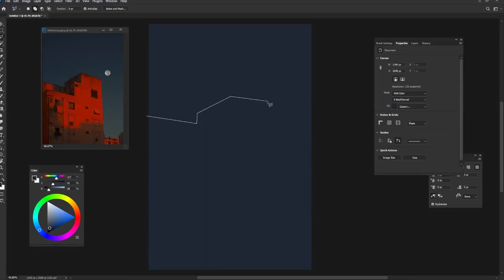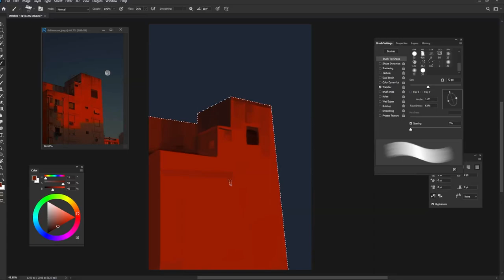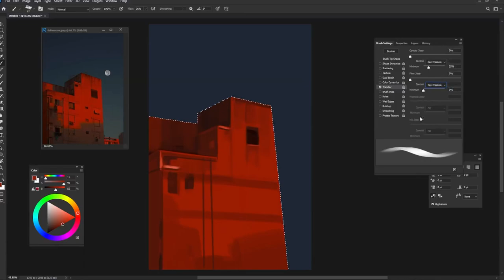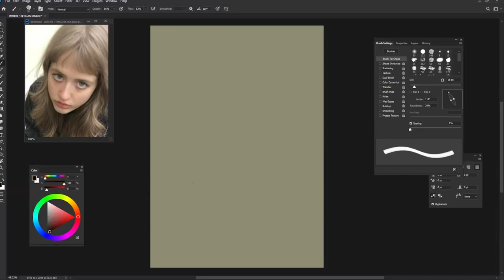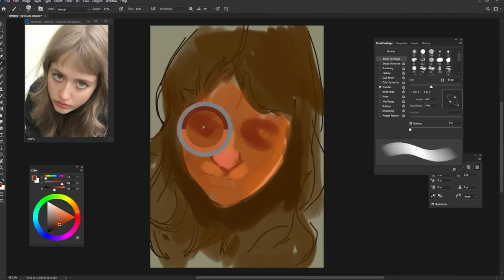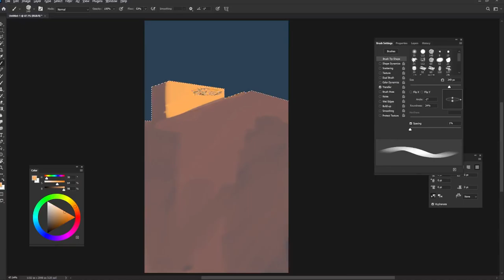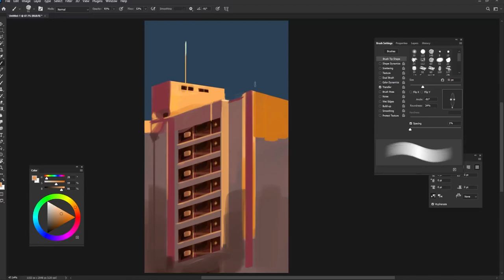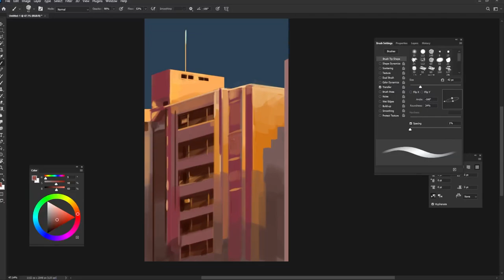TWO BUILDINGS ONE PORTRAIT | Full Painting process